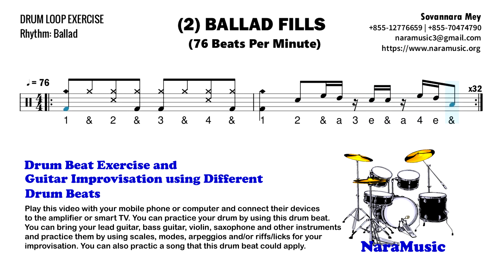Drum Fills (0010): Ballad Drum Fills in 76BPM (2) – NaraMusic